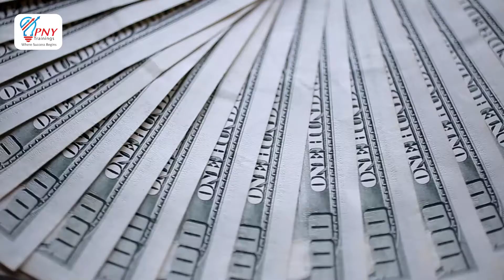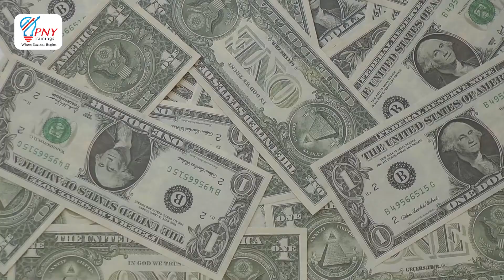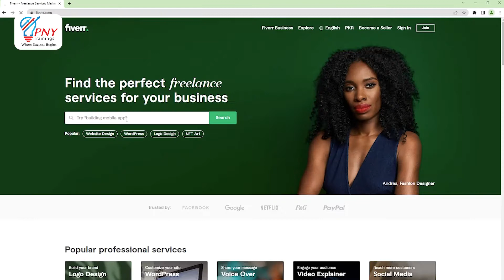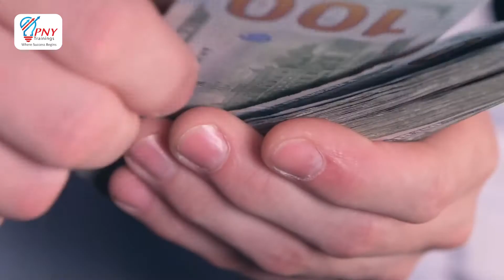Make Money Online By Converting PDF to Word in Pakistan | Podcast Series wtih Wahab Yunus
🔸 In this Podcast i will tell you how can make money online with simple and easy work on fiverr.com how to earn money with Data Conversion🤑Freelancer | Pdf to Word-Online Earning

🔸𝐏𝐨𝐝𝐜𝐚𝐬𝐭 𝐒𝐞𝐫𝐢𝐞𝐬 𝐰𝐢𝐭𝐡 𝐌𝐫. 𝐖𝐚𝐡𝐚𝐛 𝐘𝐮𝐧𝐮𝐬  (CEO PNY Group of Companies).